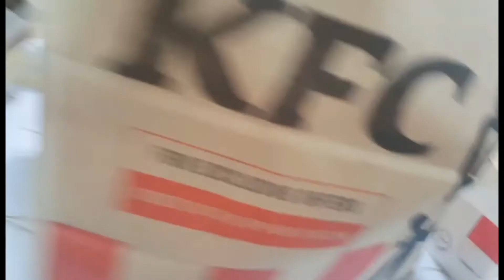KFC in the house!! thursday treat ni mudra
thursday bonding with pinays..lets eat!